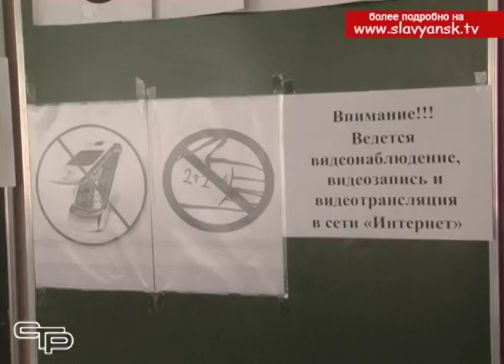Славянские выпускники сдают ЕГЭ